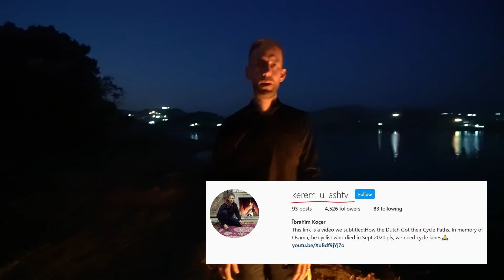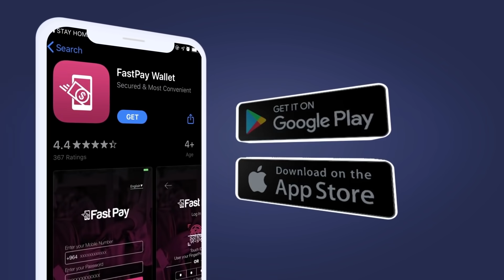Paddle Boarding in Duhok Dam (سه‌دا دهۆک) VLOG-54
Karzan Hisham
Paddle Boarding in Duhok Dam VLOG-54
Kurdistan - Iraq